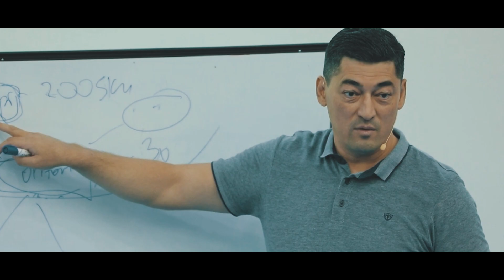1 OYLIK BIZNES DAVOLASH KURSI | Alisher Isaev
- ❗️ Рўйхатдан ўтган дастлабки 50 киши 35% чегирмага эга бўлади.

Сизга шу ҳолат танишми?
Аксарият бизнес эгалари бизга қуйидаги муаммолар билан мурожаат қилади:
 👉 ходимлар ўзларига берилган вазифаларни бажармаяпти;
👉 омбор сифатли маҳсулотга тўла, лекин сотув йўқ;
👉 сотув бўйича режалар қилинади, лекин амалда бажарилмаяпти
👉 мижоз йўқотмаслик учун қарзга ишлаш;
👉 қанча уринсам ҳам компания ўсмаяпти;

 Бу рўйхатни яна узоқ давом эттириш мумкин. Чунки муаммо унинг илдизидан ўрганилмаса, тадбиркорга ташвиш келтиришда давом этаверади.

👆 Агар юқоридаги муаммолар сизга таниш бўлса, бунга бизнинг жавобимиз битта: СИЗ БИЗНЕСИНГИЗНИ ДАВОЛАШИНГИЗ КЕРАК.

 18 сентябрь куни бошланадиган 1 ойлик “Бизнесни даволаш” курсида юқоридаги муаммоларни амалий ечимлари ўргатилади ва аниқ инструментлари берилади.

❗️ Рўйхатдан ўтган дастлабки 50 киши 35% чегирмага эга бўлади. Шошилинг❗️

O'z savollaringizni izoh ostida qoldirishingi mumkin.

Hurmat ila
Alisher Isaev